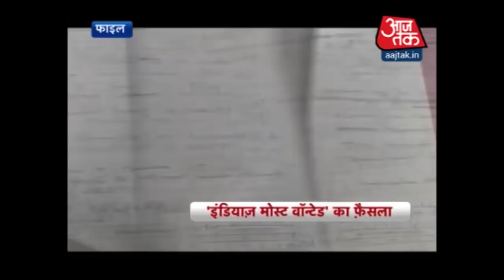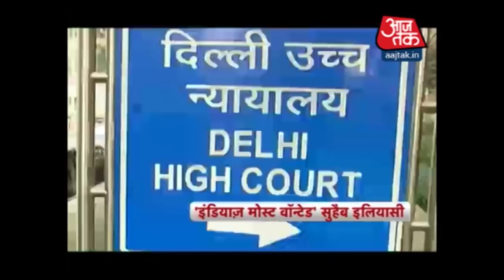Vardaat: "India's Most Wanted" Host Suhaib Ilyasi पत्नी की मौत के मामले में दोषी करार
Delhi Court today convicted India's Most Wanted" Television show producer Suhaib Ilyasi for stabbing to death his wife Anju 17 years ago. Check out the complete video to know more...